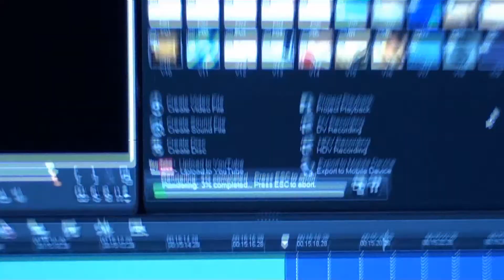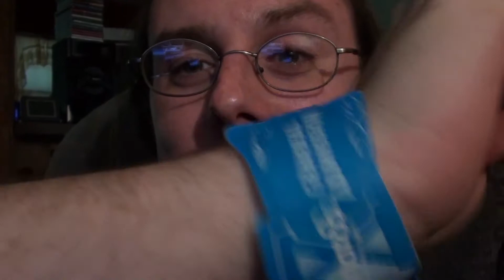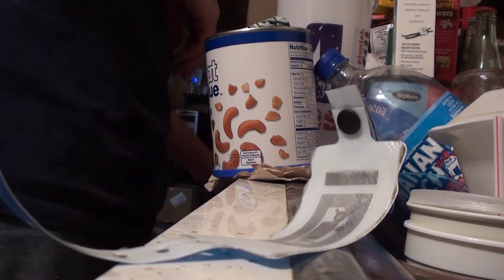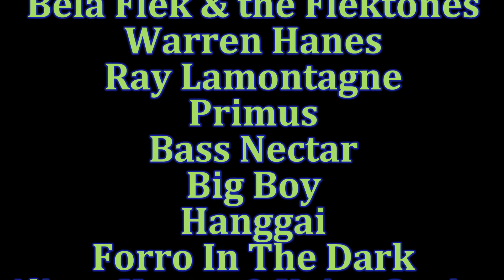Bonnaroo X 2011: 1st Timer Roo Recap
Martheev recounts the wonder of Bonnaroo.